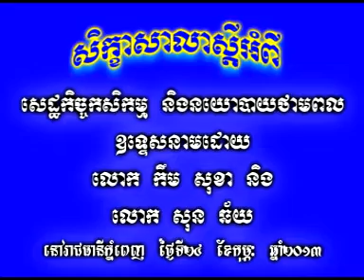CNRP_Video's_Kem Sokha_energy policy_20130224#11